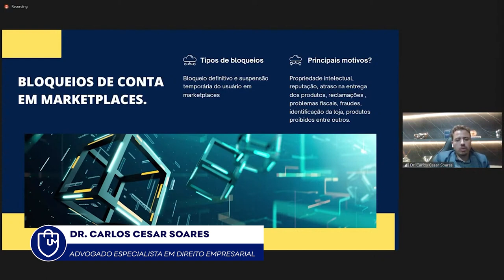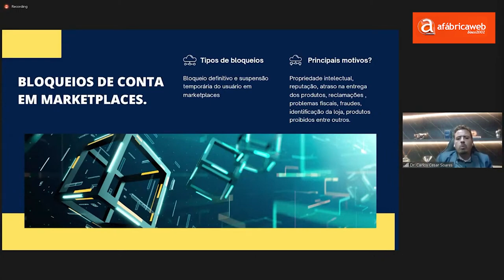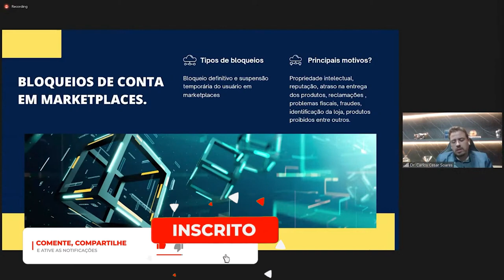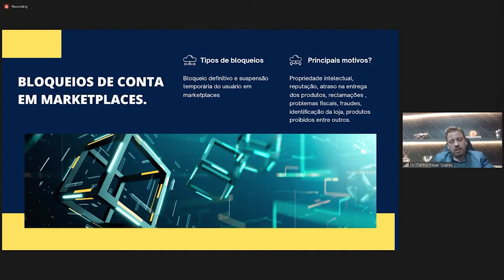Como EVITAR BLOQUEIOS na sua Conta do Mercado Livre e em outros Marketplaces!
Você sabe o que fazer quando tem um direito seu violado por uma plataforma e precisa resolver isso de forma rápida? Você pode mandar uma notificação extrajudicial para tentar resolver isso. Mas como funciona uma notificação extrajudicial e quais são as vantagens dela?

Para entender melhor esse conceito, veja esse trecho da Live realizada no dia 30/05 com os advogados especialistas em direito empresarial (Dr. Carlos Cesar Soares) e propriedade intelectual (Diego Lima), para saber como proteger sua marca nos Marketplaces de maneira legal.

Apoie nosso projeto:

Cupom: UMKARKETPLACE